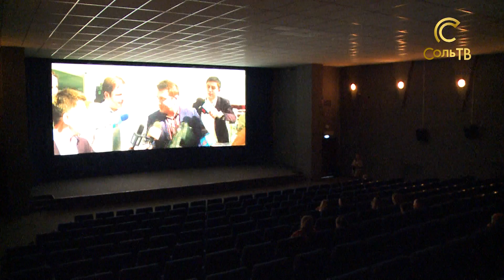Кинолекторий: для кого и зачем?_08.02.2018_СольТВ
Сейчас полезная информация на карандаш. С 15 февраля в Соликамске начнет свою работу "кинолекторий", что это такое, сейчас узнаете.